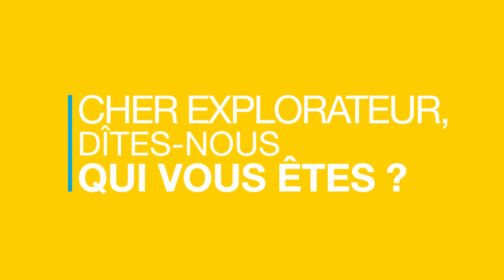Protechnic, quand le thermocollage s’exporte partout dans le monde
Paroles d’Explorateurs est un format qui revient sur les témoignages d’entrepreneurs français inspirants qui se sont internationalisés. Dans l’épisode du jour, nous retrouvons Emmanuel Roll, PDG de Protechnic.
L’histoire de Protechnic débute en Alsace en 1969. Cette PME industrielle, membre de La French Fab, fabrique et propose des solutions de thermocollage à des industriels. Ils sont spécialisés dans l’extrusion de voiles, films, grilles et hybrides de contre collage à sec. La majorité de leurs clients provient du secteur de l’automobile, de la chaussure et de la construction. Attaché à la durabilité de leurs produits, ils les conçoivent à partir de matières recyclables et biosourcées. Ils bénéficient également de la certification Oeko-Tex, qui s’assure de l’absence de substances nocives dans les textiles.
Protechnic s’est grandement tourné vers l’international depuis le début des années 1980. Ils exportent leurs solutions dans plus d’une cinquantaine de pays : en Amérique du Nord, en Amérique Latine, en Asie et en Afrique. Leurs équipes sont le résultat d’un brassage culturel : 15 langues sont parlées au sein de l’entreprise.

Découvrez en plus sur Protechnic et son déploiement à l’international dans cette vidéo !